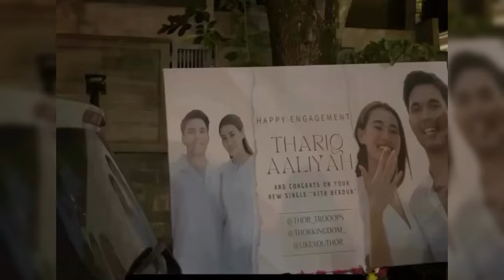FUJI DIDUGA BAKALAN GANDENG SOSOK INI SAAT HADIRI HARI PUNCAK THORIQ DAN ALIYAH